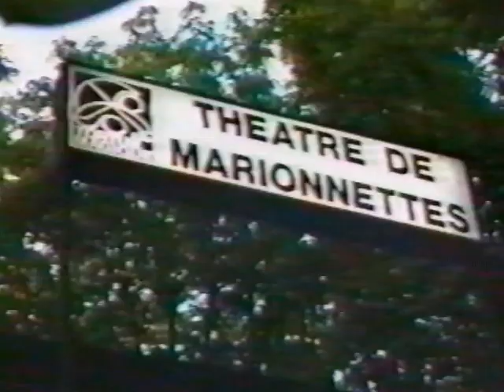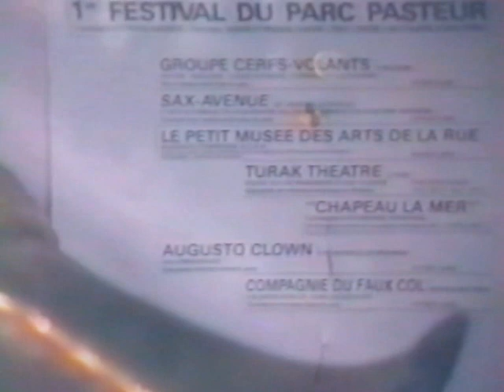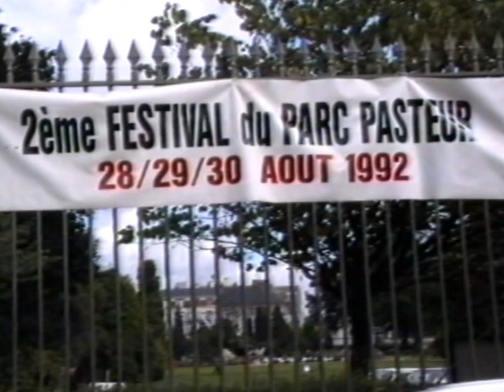Festival parc Pasteur Orléans 1990 1992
Extraits de film sur les premières éditions du festival du parc Pasteur organisé à Orléans par la Tortue Magique.